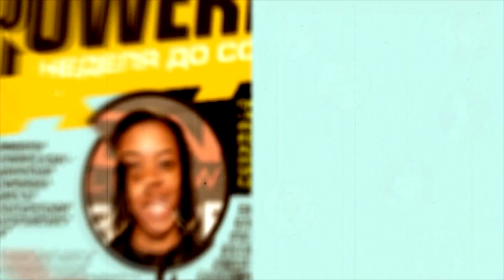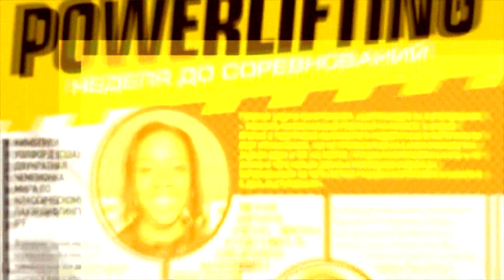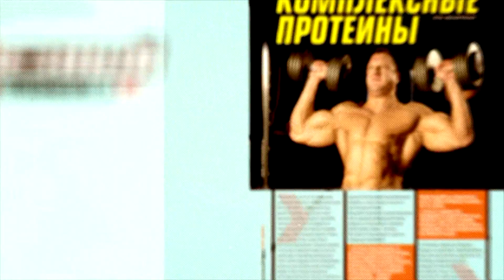UBOYNIY ANONS IRONWOLD